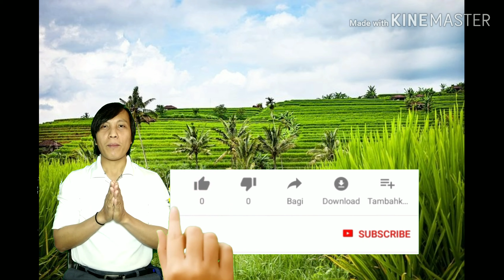Mabisang lunas sa acne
Paano lunasan ang acne?
Ano ang dapat gawin para hindi ito lumala?
Paano makakaiwas sa acne?
Mga dapat gawin para di na muling magkaroon ng acne.